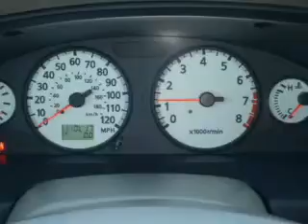2002 Nissan Pathfinder - Foley AL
Year: 2002
Make: Nissan
Model: Pathfinder
Trim: LE
Engine: 3.5 liter 6 cylinder 24 valve
Transmission: 4-Speed Automatic
Color: Sahara Beige Metallic
Mileage: 110017
Address:
2255 S Mckenzie St